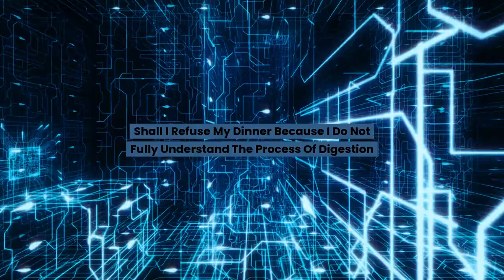Oliver Heaviside Quote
Oliver Heaviside FRS[1] (/ˈhɛvisaɪd/; 18 May 1850 – 3 February 1925) was an English autodidactic electrical engineer, mathematician, and physicist who brought complex numbers to circuit analysis, invented a new technique for solving differential equations (equivalent to the Laplace transform), independently developed vector calculus, and rewrote Maxwell's equations in the form commonly used today. He significantly shaped the way Maxwell's equations are understood and applied in the decades following Maxwell's death. His formulation of the telegrapher's equations became commercially important during his own lifetime, after their significance went unremarked for a long while, as few others were versed at the time in his novel methodology. Although at odds with the scientific establishment for most of his life, Heaviside changed the face of telecommunications, mathematics, and science.